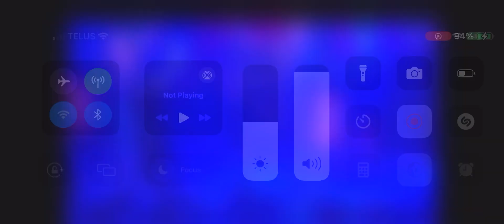Honest Work - Dead Friends (Live)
Nothing much to say here